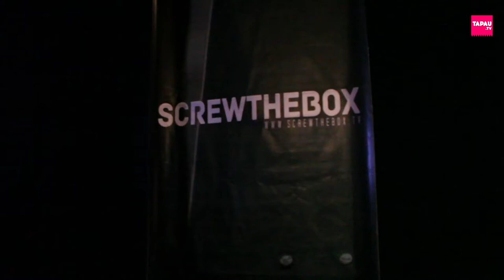SCREW IT! CINEMA SCREENING (OFFICIAL HIGHLIGHTS)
SCREW IT! SCREENING HIGHLIGHTS
Date: 13 Mac 2015
Venue: Cathay Cineplexes, Damansara

Shot by:
Bob Vizard
Firdaus Zulkifly

Directed by:
Ahmad Faris

Production Manager:
Hafiqzuden

Edited by:
Azizulhakim Salleh

Produced by:
TAPAUtv